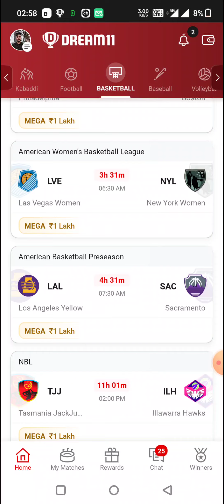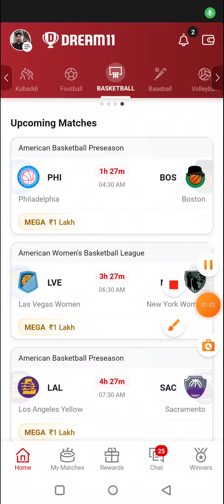LVE vs NYL BASKETBALL DREAM11 TEAM PREDICTION TODAY MATCH | WNBA DREAM11 TEAM